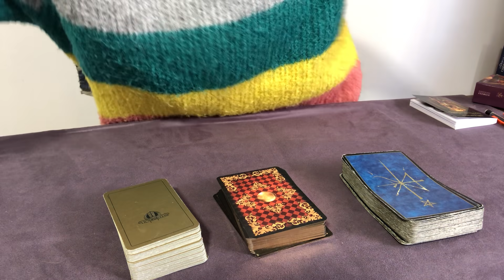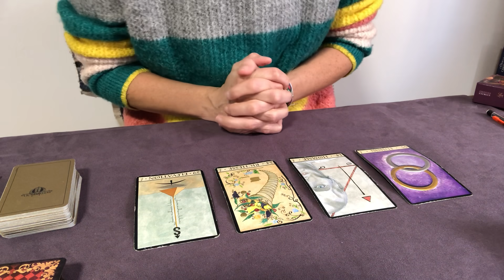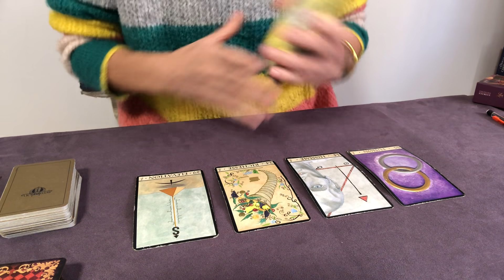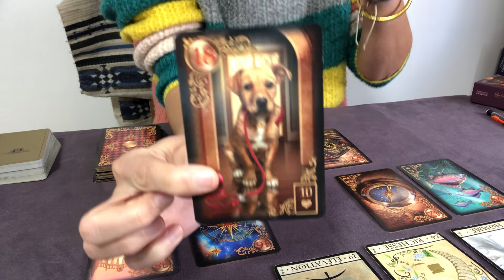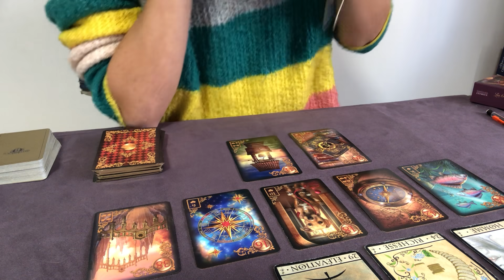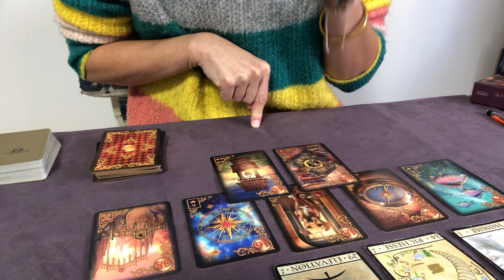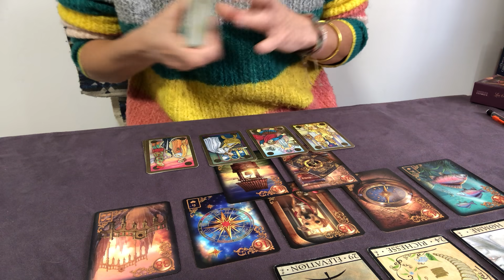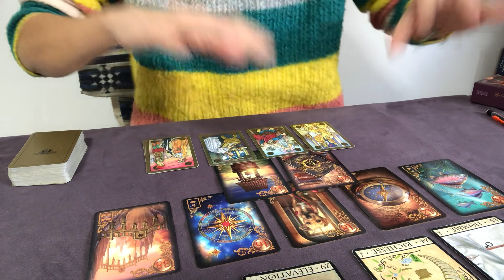ÉNERGIES de la semaine 11-17 octobre 2021 - Fusion? Montée énergétique? WOUAW belle semaine!!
** LA FORMATION AU TAROT INTUITIF ** Pack1 Arcanes Majeurs
La formation comprend un ensemble de vidéos auxquelles vous aurez accès en illimité.
Le tarif est de 46 euros- Durée environ 5 heures de vidéos.

Bonne lecture :)